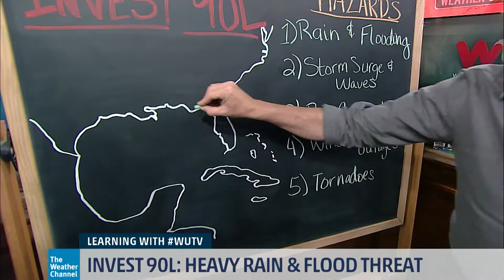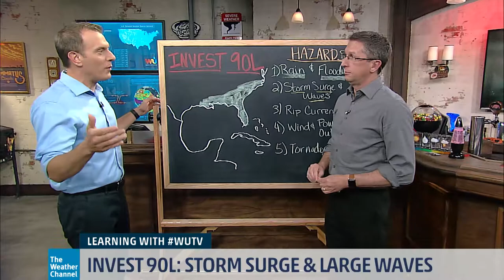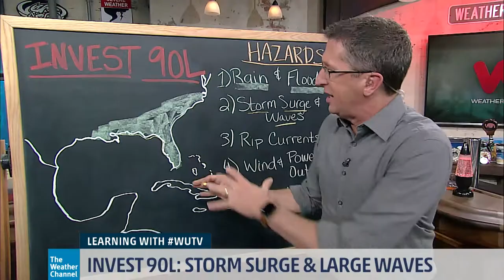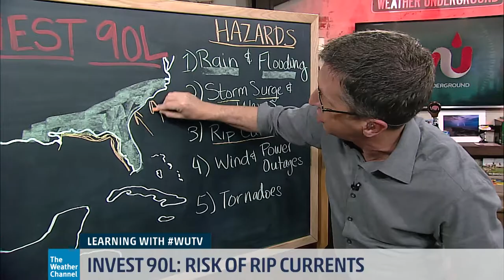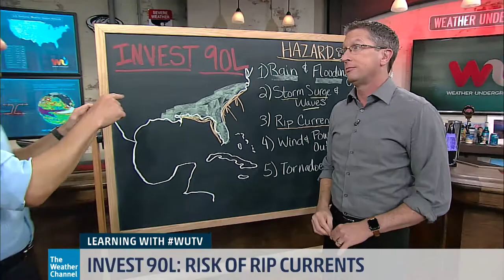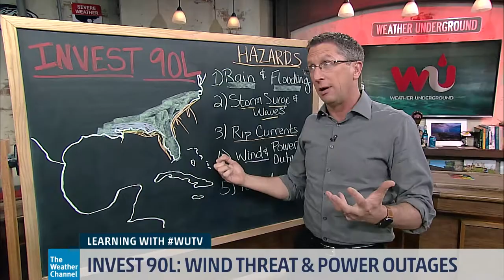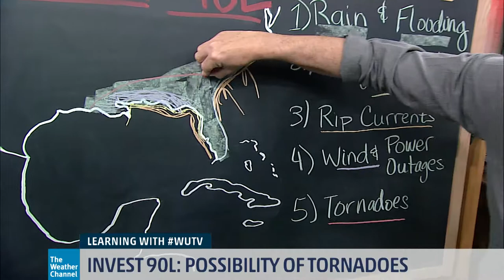Threats of Invest 90L (w/Director's Track)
In this segment from Weather Underground;  Mike Bettes, Dr. Rick Knabb, and Alex Wilson break down the threats of Invest 90L. I served as director for this broadcast.